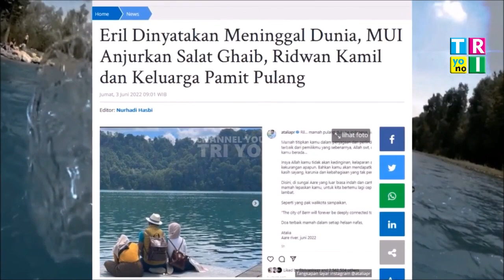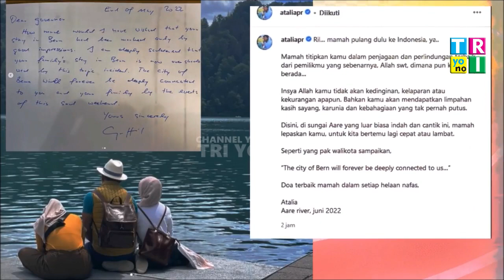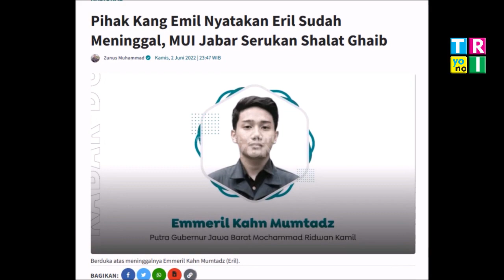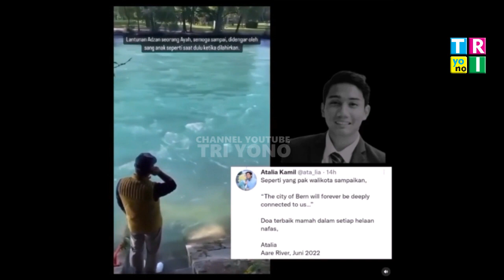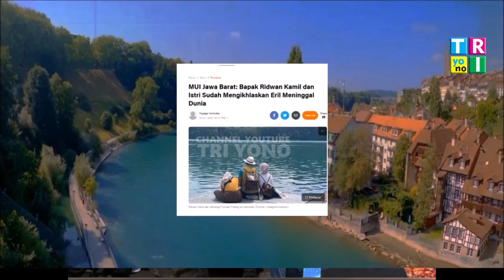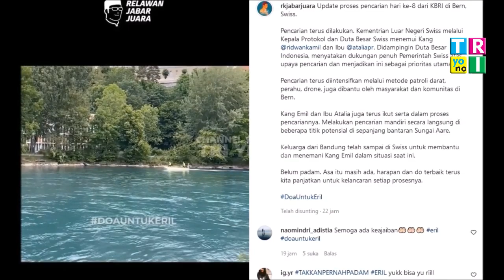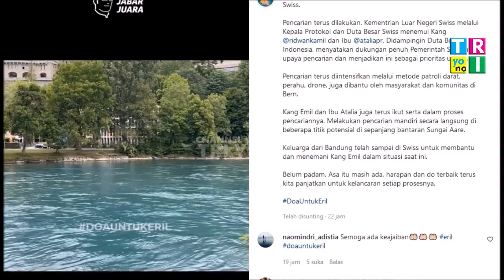Tangis Pecah!! Ridwan Kamil Hari Ini Sampai Indonesia, Sang Putra Eril Dinyatakan Meninggal Dunia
Ridwan Kamil Tak Kuat Dengar Ini Tentang Eril Sang Putra Mahkotanya Yang Hilang Ada Titik Terang?..
Semua Menangis Melihat Ridwan Kamil Setia Ditepi Sungai Menanti Eril
CCTV SEKITAR SUNGAI BERHASIL REKAM KEJADIAN DETIK DETIK ERIL MENGHILANG TERBAWA ARUS?

anak Ridwan Kamil yang dikabarkan hilang saat berenang di Sungai Aare, Bern, Swiss.

Emmeril Khan Mumtadz juga sering disapa dengan nama Eril, ia merupakan putra sulung dari Ridwan Kamil, Gubernur Jawa Barat.

Seakan mengikuti jejak sang ayah, Eril diketahui aktif berorganisasi dan ia menempuh pendidikan S1 di Institut Teknologi Bandung.

Riwan Kamil sendiri adalah gubernur jawa barat yang banyak kenal dengan artis artis besar seperti Syahrini, Ariel Noah, dan
Teman Raffi ahmad adalah teman dari deddy corbuzier yang barusan menang tinju melawan vicky prasetyo , dan juga teman dari ruben onsu ivan gunawan , raffi ahmad, aurel hermansyah, rossa , ahmad dhani , billy syahputra , nikita mirzani , dewi perssik .

Gosip Artis hari Ini , Berita Artis Hari Ini , Gosip Terbaru , Hot News , Breaking News , Cumicam , Trending , Insert Hari Ini , Insert 3 Juni 2022, Insert 4 JUNI 2021, Intens Investigasi, indosiar,